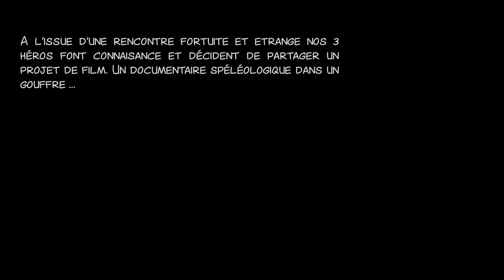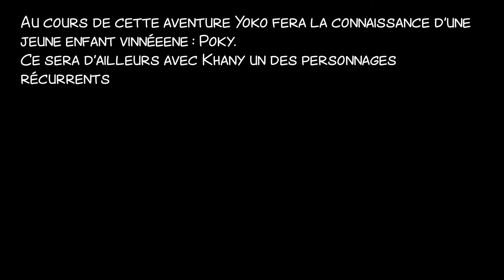Le trio de l'étrange - Roger Leloup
Présentation de la première aventure de Yoko Tsuno.